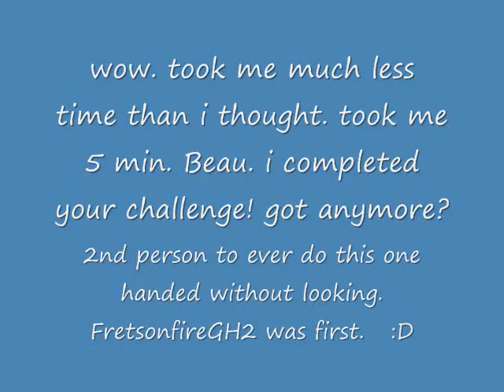(BEAU'S CHALLENGE COMPLETED) RED SNAKE FC NOT LOOKING ONE HANDED FULL SPEED 100%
holy shit nice
5 min.
got any more challenges Beau.
:D
2nd to do this ever